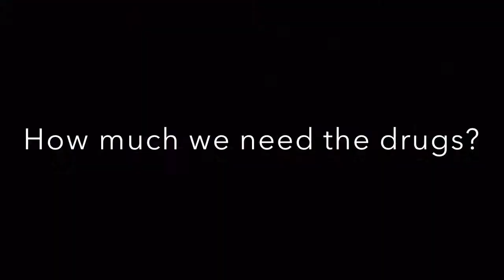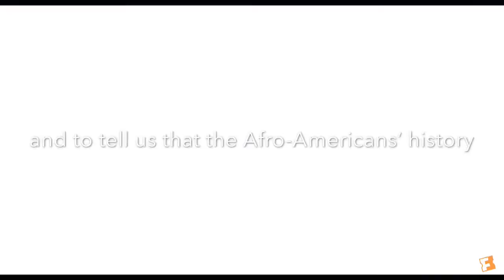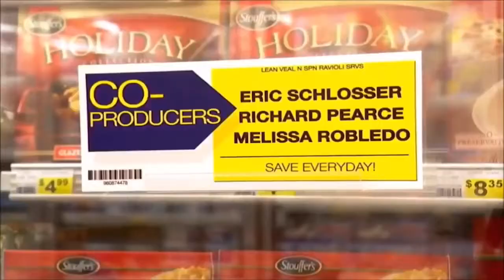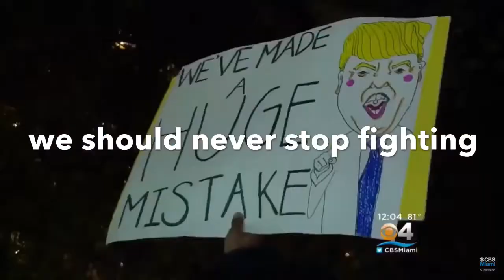Protest Movements in American History - Movies compilation